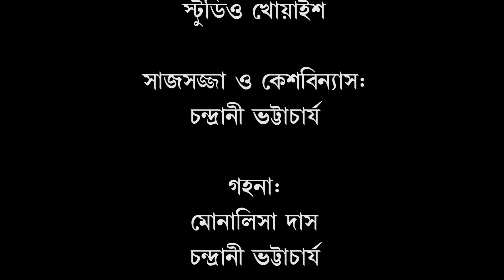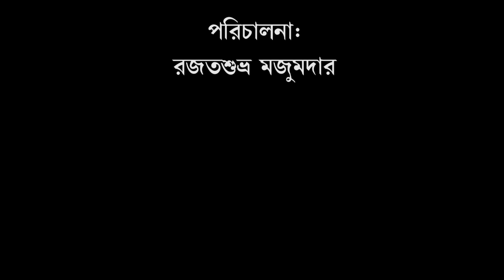PRASHNO ( প্রশ্ন ), a poetry-film ( কবিতাছবি) by Rajatsubhra Majumdar( রজতশুভ্র মজুমদার )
Poem :
Rajatsubhra Majumdar

Elocution:
Chaitali Das De

Cast :
Susmita Biswas

Studio :
Studio Khwaish

Make up & Hair :
Chandrani Bhattacharya

Jewellery :
Monalisa Das
Chandrani Bhattacharya

Cinematography & Edit :
Suman Banik

Visual Executive :
Aranya Sen

Directed by
RAJATSUBHRA MAJUMDAR